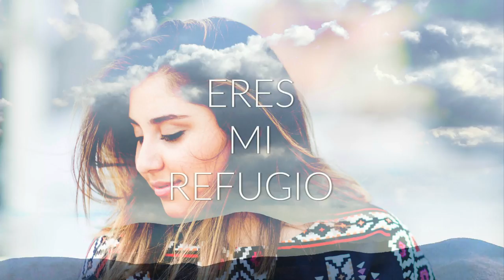Asegurame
Voz: Lily Garay, Paul Zach, Ana Lorenza
Trompeta: Derrick VanLeer
Guitarra/otros instrumentos: Paul Zach
Lyricas: Lily Garay, Paul Zach, Derrick VanLeer, Jeff Bowman

Photo by: Kristen Camielle Photography
Photo edits by: TMPRF